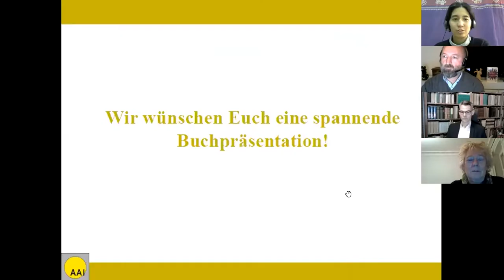Gespräch zur Onlinelesung - Der Platz an der Sonne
Zusammen mit dem Herrn Christian Torkler, der Autor des Romans "Der Platz an der Sonne", schauen wir hinter die Kulissen, wie ist die Idee für diesen Roman geboren worden, warum gerade das Thema "Flucht". Weiters wird besprochen, was hinter dem Titel "der Platz an der Sonne" steckt und noch vieles mehr.